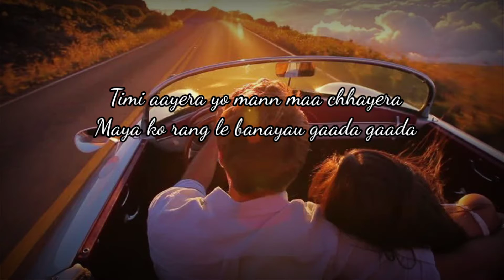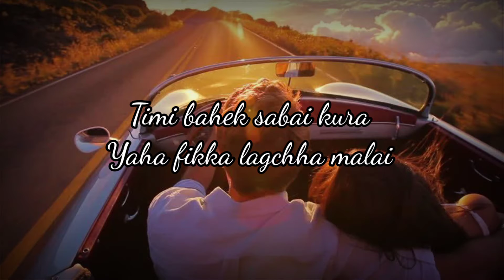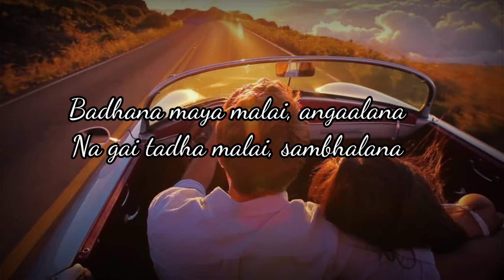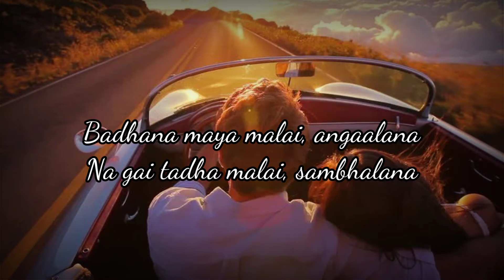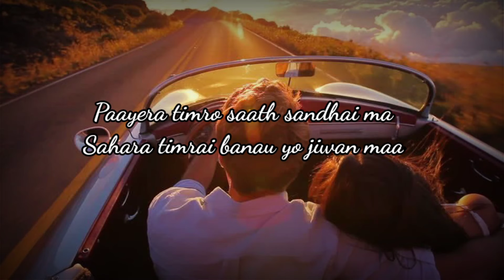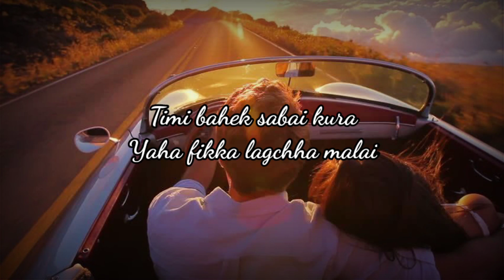Fikka Fikka nepali lyrics video/ song by Kamal Khatri & Melina Mainali/ BEntertainment Nepal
यस video सम्बन्धि कुनै समस्या भएमा सिधै सम्पर्क गर्नुहोला धन्यवाद।।।